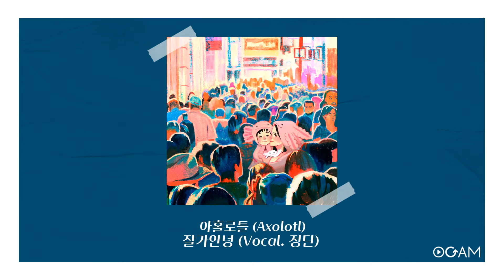[New Release] 아홀로틀 - 아홀로틀 Vol. 2 │ 전체 듣기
Artist: 아홀로틀
Album: 아홀로틀 Vol. 2
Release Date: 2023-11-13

Track:
[00:00 ~ 04:22] 01. 잘가안녕 (Vocal. 정단)